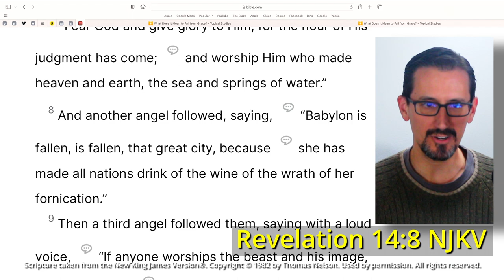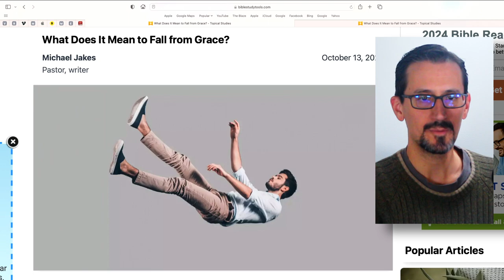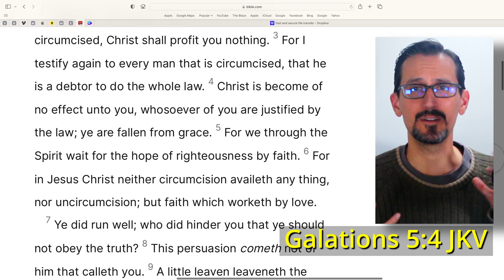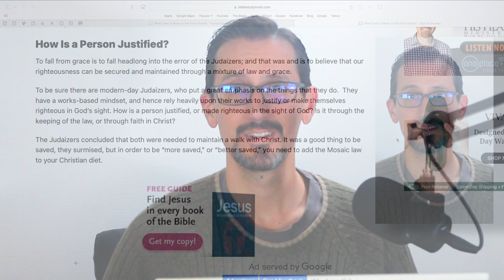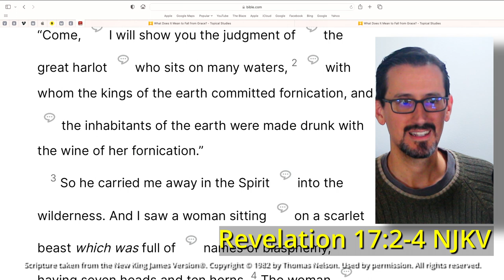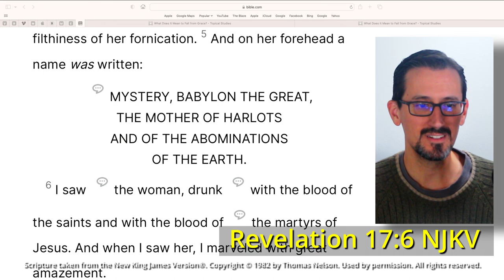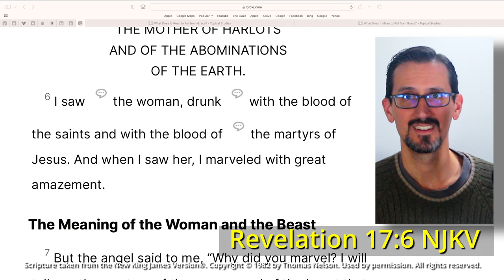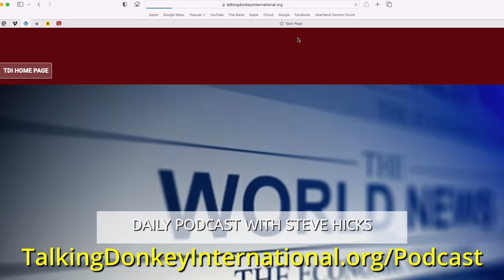11/8/23 Babylon the Great is Fallen "Fallen From Grace" part 3 S3E14p3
11/8/23 Babylon the Great is Fallen "Fallen From Grace" part 3 S3E14p3
Now that we’ve established that America will continue to play an outsized role in the events prophesied in the Bible, we must ask: Who else is involved? And what does it mean to be “fallen” from God? Is there anything we can do to recover from a fallen position? And how does recognizing that condition help us navigate the messy world until Jesus comes? Welcome to today’s show, “Babylon the Great is Fallen,” where we will see just how broad and all-encompassing this wicked Biblical ruler really is.

For our 14th episode of Season Three, Something’s Happening Here spends the week looking at social indicators that indicate that Western society has fallen from God’s grace; and what it means prophetically.